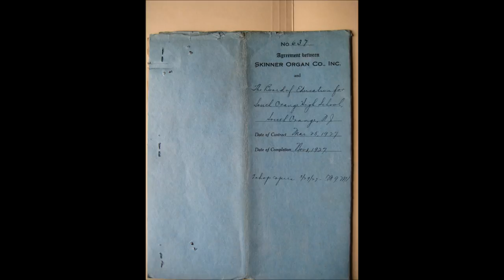Gloria - Vivaldi - on Skinner Organ 637 at Columbia High School, Maplewood South Orange NJ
Turn up your speakers for best results, this is a low volume student recording from 1961.

The organ has fallen into disrepair since this was recorded in 1961.  To help support the organ restoration go

“Gloria” Antonio Vivaldi
Recorded Feb 10, 1961
Columbia High School, South Orange Maplewood NJ
1927 Skinner Organ Opus 637
Sue Tymeson, Soprano
Lois Gerber, Soprano
Marie Shepard, Alto
Warren Schmoll, Conductor
Janice Conway, Organist
Chorus Members:

Recording courtesy of the Durand-Hedden House and Garden Association, Maplewood NJ